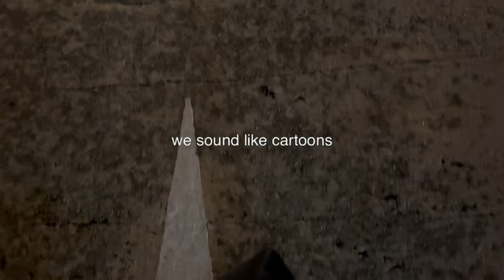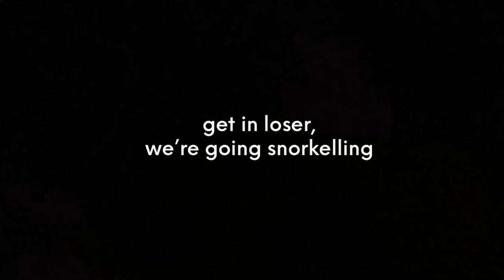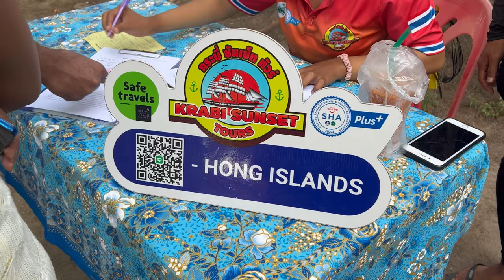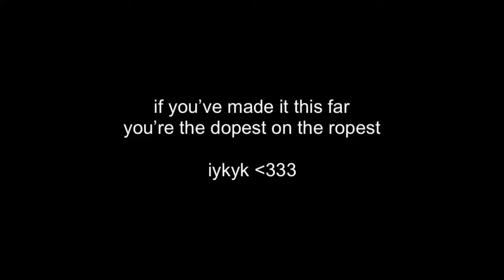SNORKEL WITH US / we went to Krabi just to see sosaties in the ocean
Vlog 1 of Thailand ;)

guys Hong Island?? I want to eat, sleep, repeat over there because wow!!! 🥺

anyways I hope yall enjoyed this vlog, I lowkey enjoyed editing it :))

 Click the 🔔 button to be notified whenever I upload.
‼️ HELP ‼️

Have You Watched My Prev. Video?

ON SET | Tshepo Jeans BTS - VLOG

Intro Video - okayytyson on Instagram